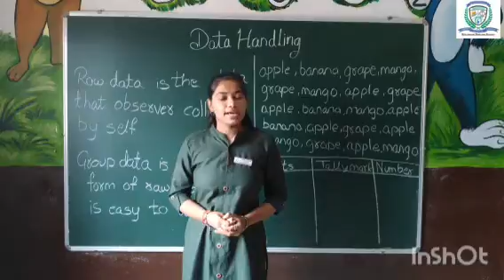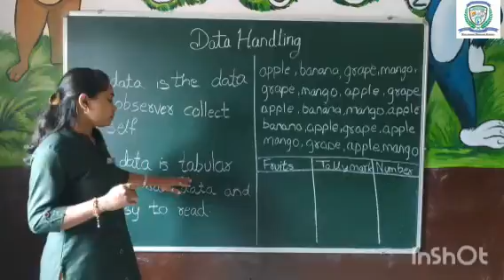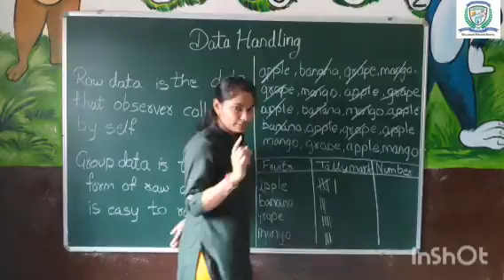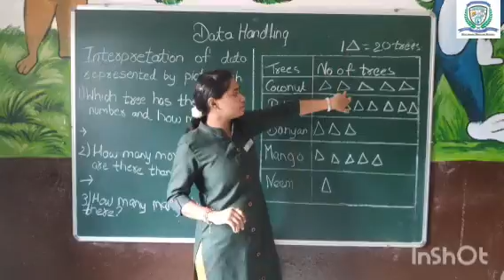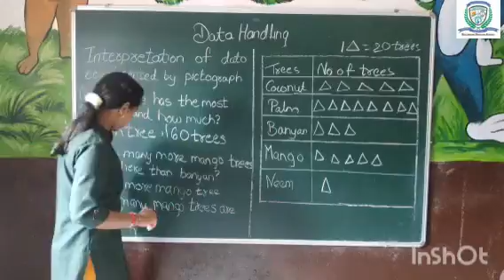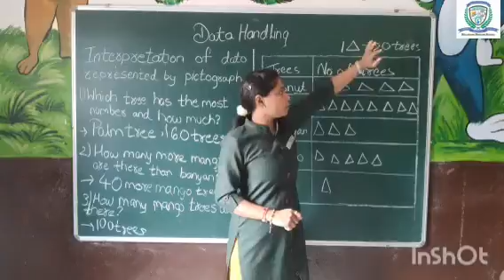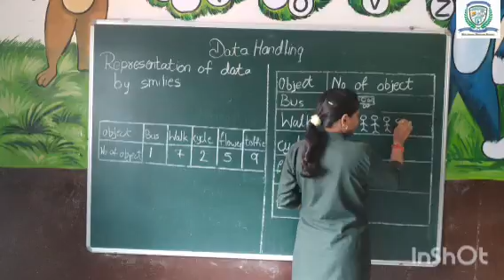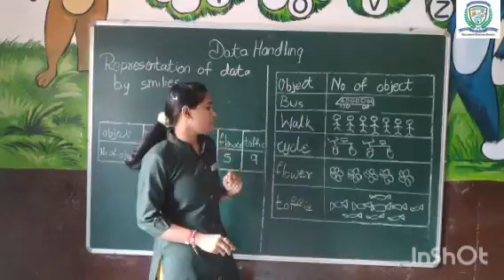STD 5 MATHS CH 7 PART 1